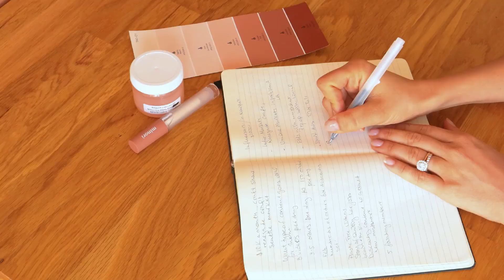Get to know Minori Beauty